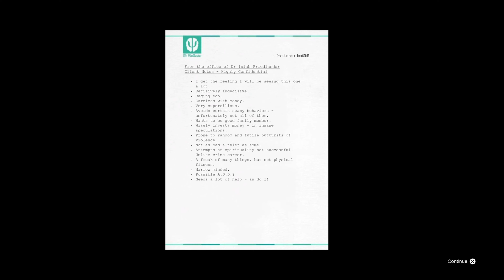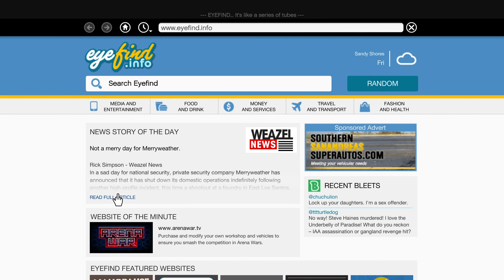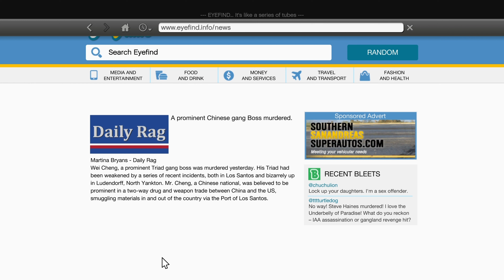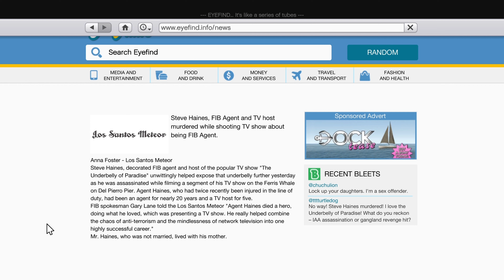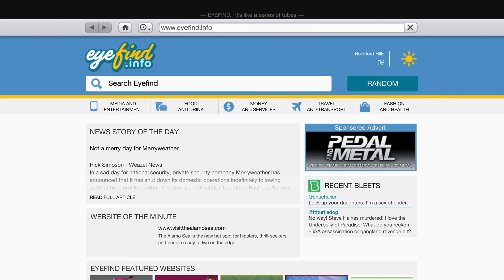Grand Theft Auto 5 - Final Mission - Ending C - The Third Way - (Gold Medal)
● Time - Complete within 21:30
● Stick, Tick... Boom! - Kill Cheng with a Sticky Bomb
● Lead Lobotomy - Kill Steve Haines with a headshot
● Stretched Out - Kill Stretch with a melee attack